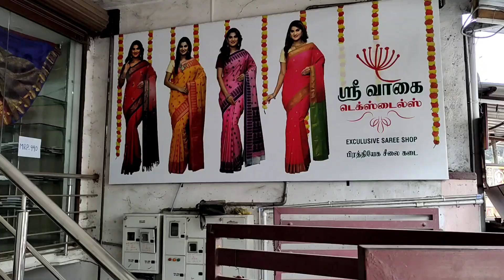Silver and Copper Zari sarees | Starts Rs 430 | Sri Vaagai Textiles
This video is all about the Pongal Saree Collection new arrivals at Sri Vaagai Textiles, Silver and copper zari sarees collections Coimbatore.

Shop Address:
Sri Vaagai Textiles
1169/1 Range Gounder Street
Near Poomarket Sowdamman koil
Coimbatore - 641001